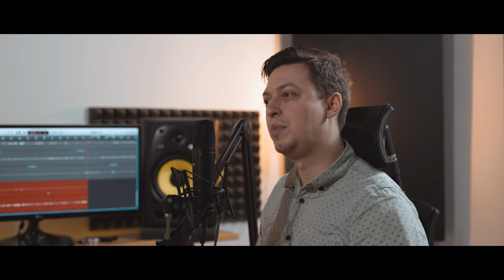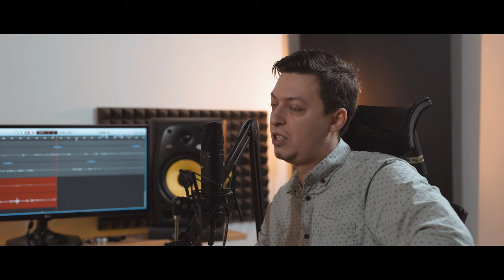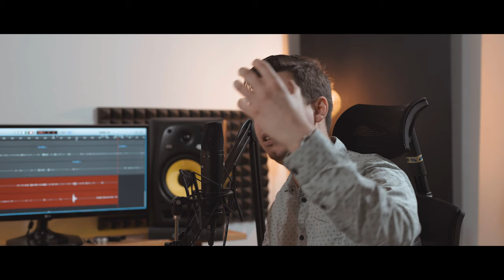ČO JE TO DIGITÁLNY SABAT - ANDREJ KMOTORKA | GODZONE PODCAST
Prinášame vám "podcast" s Andrejom Kmotorkom nie len o digitálnom sabate! Pozorne sledujte, neprepínajte, komentujte a zdieľajte!

👉 PODCASTY NÁJDETE AJ NA VŠETKÝCH RELEVANTNÝCH PODCASTOVÝCH PLATFORMÁCH

GODZONE - Generácia, ktorej ide o Božie kráľovstvo